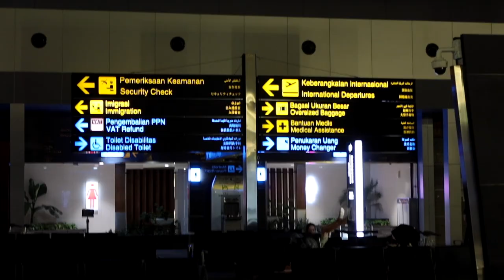JAKARTA INTERNATIONAL AIRPORT VLOG | Soekarno Hatta Indonesia Airport | Jakarta Vlog ep.5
I went to the International airport in Jakarta called "Soekarno Hatta Airport" in 2021. If you are curious about what it looks like, go watch this vlog! * The area I vlogged is Terminal 3.

Hi everyone! Welcome to my Jakarta international airport vlog 2021. This is a piece of my journey of the flight from Jakarta to Tokyo. It's been a while since the last time I went to the airport and this made me want to travel a lot before COVID-19 (coronavirus) spread over around the world.  I hope everything will be okay soon and we can travel freely again.  I couldn't take my time vlogging at the  Soekarno Hatta Bandara airport ( CGK ) because I didn't have enough time but I hope you enjoy this video.

pesawat saya bukan garuda Indonesia kali ini.. saya naik ANA pesawat jepang :)

今回、ジャカルタ（インドネシア）のスカルノハッタ国際空港で動画を撮ってきました♪
様子だけでも伝われば嬉しいです。